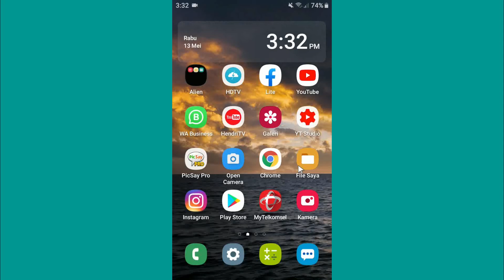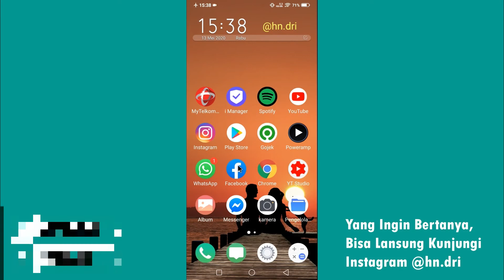Cara menghapus tanggapan di story facebook